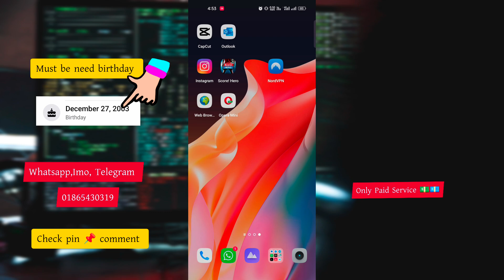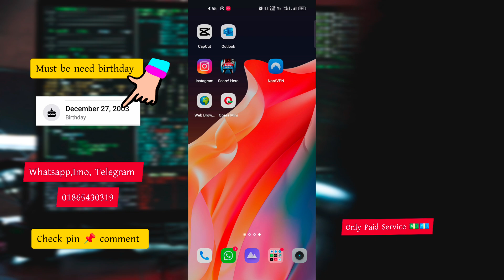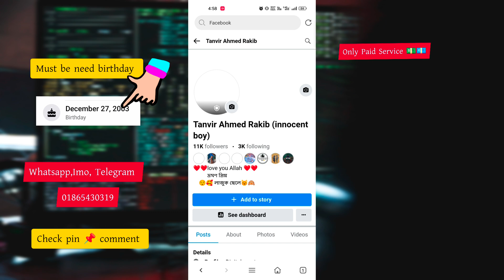Check your notification on another device Facebook | go to your authentication app | fb login code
If You Don't Have Your Phone...
If you don't have your phone you can:
Log in from a known browser

Didn't receive your code yet? Sometimes SMS can be delayed for up to 12 hours.

Can't Get Your Code?

Facebook 2 Step Authentication Verification Problem 2023
facebook code generator. facebook verification code. facebook unlock code. facebook login code. facebook id verification. facebook login approvals lost phone. recover my facebook account. my facebook account. fb account login. facebook account login. how to recover my facebook account. security code generator
Facebook 2 step verification Authentication problem solve . facebook login approval code not received. facebook 2 step verification lost phone. facebook code generator codes. facebook login code generator download. how to bypass two factor authentication facebook.  facebook 2 step verification lost phone. facebook two factor authentication without phone number. how to skip 2 step verification facebook.  how to bypass two factor authentication.  facebook authentication code . facebook code generator bypass 2023. how to bypass login approvals on facebook.

facebook login approval code not received
FB login code problem
fix facebook approval code problem
facebook login code not receiving
login approval code
,2 step verification
facebook problem
facebook login code
facebook verification code
2 factor authentication facebook 2023
ফেসবুক টু ফ্যাক্টর অথেন্টিকেশন প্রবলেম সলভ 2023
ফেসবুক টু স্টেপ ভেরিফিকেশন প্রবলেম সলভ 2023
two-factor অথেন্টিকেশন প্রবলেম অন ফেইসবুক
টু ফ্যাক্টর অথেন্টিকেশন
fb code problem
fb code not received 2024
facebook login code not receiving 2023
facebook login approval code not received 2023
facebook confirmation code text not received 2023
Fix facebook approval code problem 2023
2 factor authentication code not sent
How to Bypass Facebook 2 Step Authentication 2023
facebook not sending login code 2023
facebook login approvals lost phone 2023
fb confirmation code not received 2023
fb account login code problem solve 2023

Facebook two factor authentication problem solve 2022 Bangla | two factor authentication problem
Facebook Two Factor Authentication Code Not Received Problem Solved bangla
কোড আসেনা ?
Not getting facebook two factor authentication code problem is common, because sometimes we lost or damage our sim card. If you don’t have your sim card which is associated with your facebook account, you still can verify yourself and active your facebook account again by uploading your any ID copy e.g. Passport, Driving license, NID along with a valid email address. In this video I have demonstrated the process step by step, with the help of this video you can fix facebook approval code problem and can log in to your facbook account again without any Two Factor Authentication Code.

Directed by: Create Your System